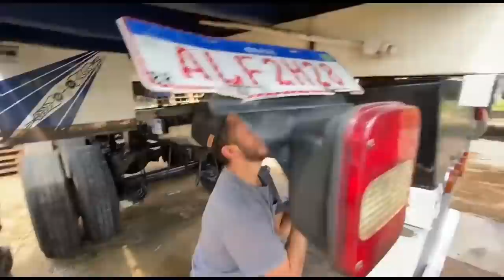COLOCANDO CARROCERIA NO FUSCÃO DO TR CRUZ!